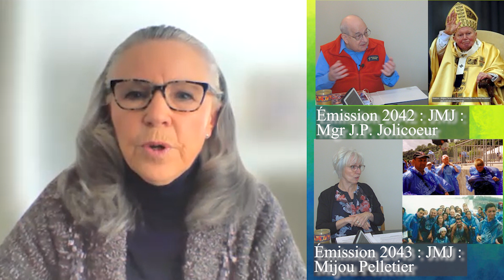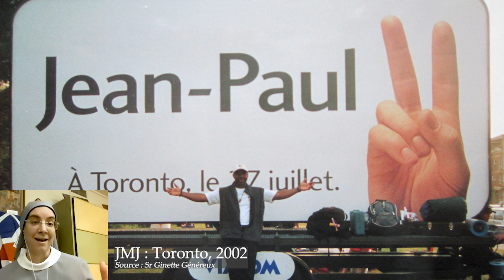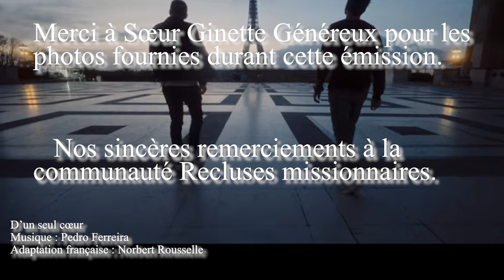2045 : JMJ : Journées mondiales de la jeunesse (Partie 3)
Êtes-vous abonné?

Yolande Clément, Réalisatrice
Mijou Pelletier, Agente de liaison
Guillaume Sirois, Producteur et éditeur de vidéos